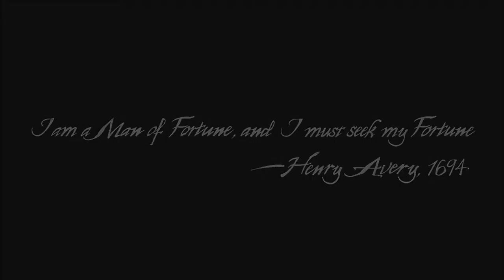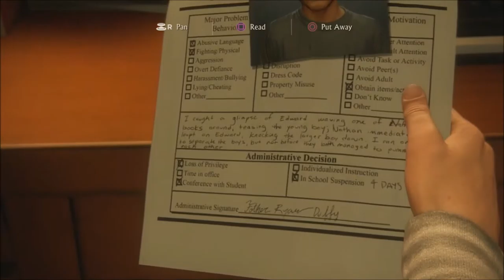Uncharted 4: A Thief's End - Walkthrough/Gameplay Part 1-1080p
Uncharted 4: A Thief's End is an upcoming action-adventure third-person shooter platform video game developed by Naughty Dog and published by Sony Interactive Entertainment for the PlayStation 4 video game console